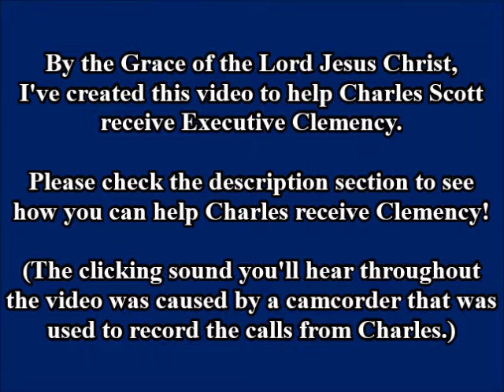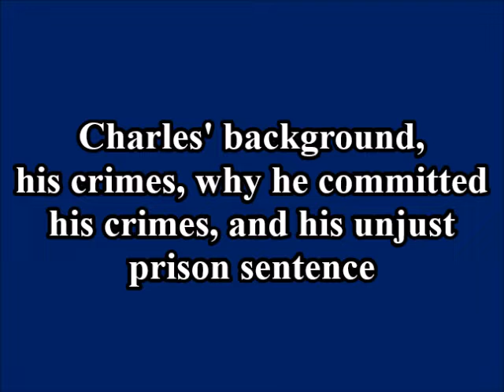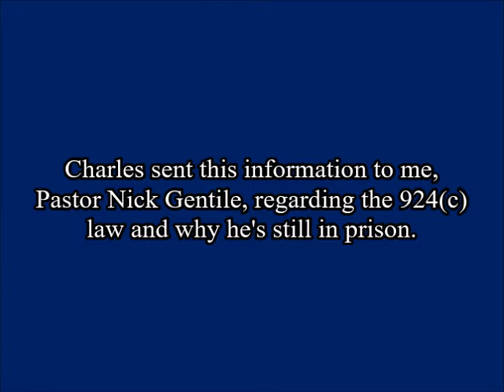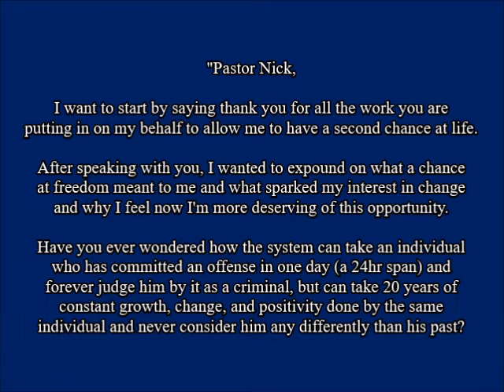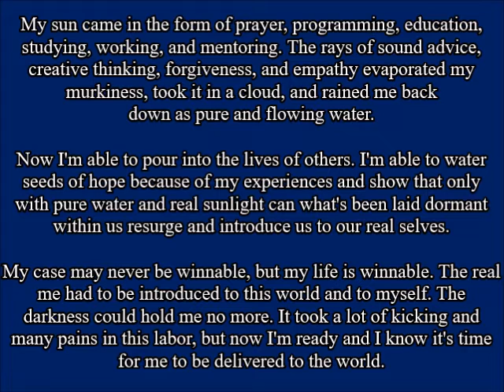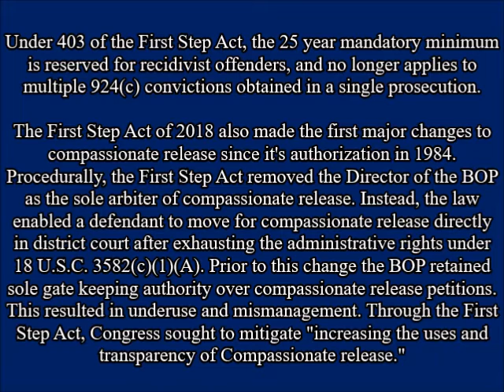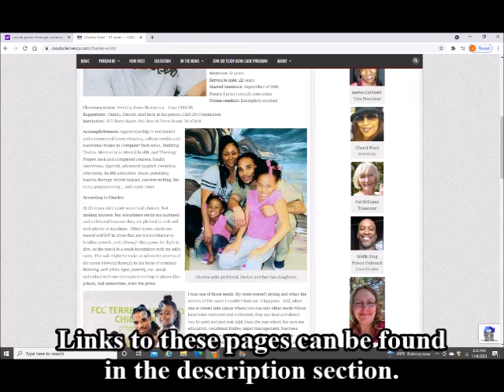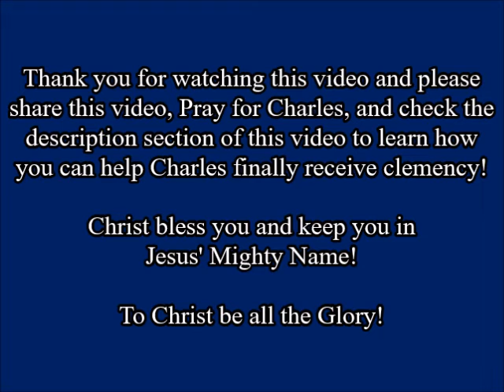Clemency for Charles Scott!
A video I made about the Executive Clemency Support package I created for Charles and sent to the Pardon Attorney in Washington, DC: